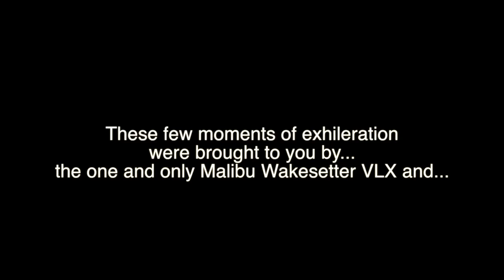Vernon's Surf Boat Rental Experts!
Renting a boat in Vernon, BC does not need to be a hassle!  we guarantee a hassle-free rental.  Premium Surf and Wake boats are our specialty!!  Call Glenn today to reserve your boat for this summer!